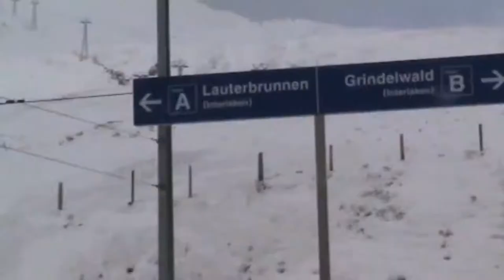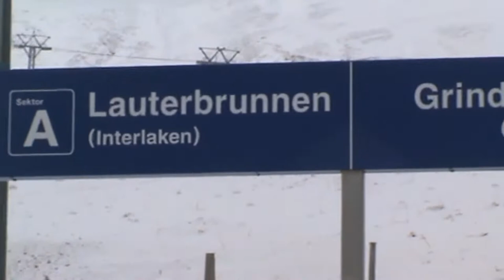Visit to Switzerland day 2 Top of the Europe but been up to halfway through memory lane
Three couples' leisure tour to Switzerland. Real best beauty of nature and wonderful time.